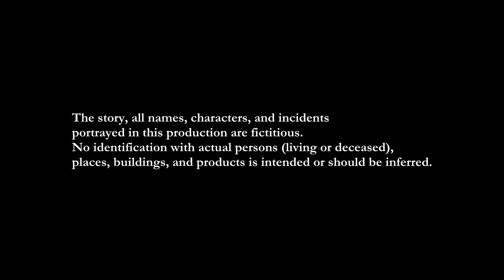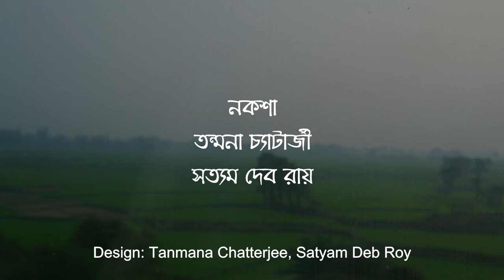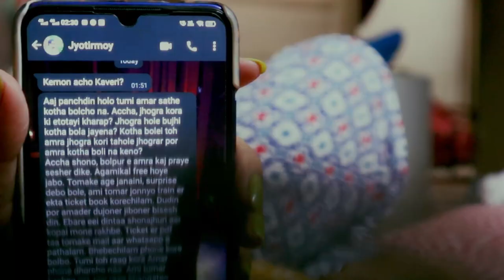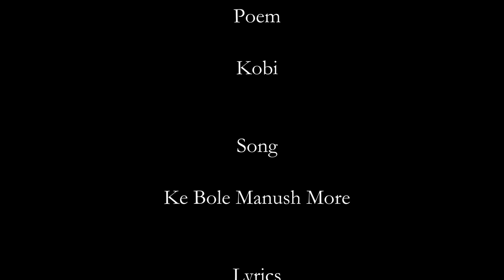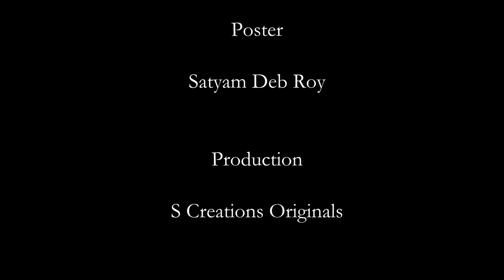BIBAHOBARSHIKI | ENGLISH SUBTITLES | S CREATIONS ORIGINALS | APARAJITA | SATYAM | SANDIPAN |2024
Here comes the Bengali Short Film titled Bibahobarshiki- Commemoration of a marriage directed by Sandipan Das featuring Aparajita Bhattacharjee and Satyam Deb Roy. ___________________________________________

Featuring: Aparajita Bhattacharjee, Satyam Deb Roy
DOP, Script, Edit: Sandipan Das
Poem: Kobi
Studio Work: Soumyadip Halder
Design: Satyam Deb Roy, Tanmana Chatterjee
Subtitle: Shruti Goswami
Singer: Shreya Nath Chowdhury
Direction: Sandipan Das
Presented By: S Creations Originals

P.S watch our videos in 1080p for the best viewer experience :D